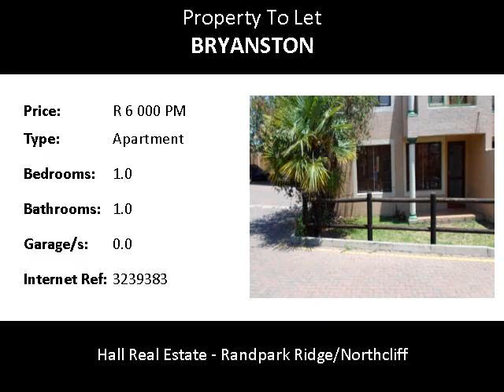1.0 Bedroom Apartment To Let in Bryanston, Sandton, South Africa for ZAR R 6 000 Per Month